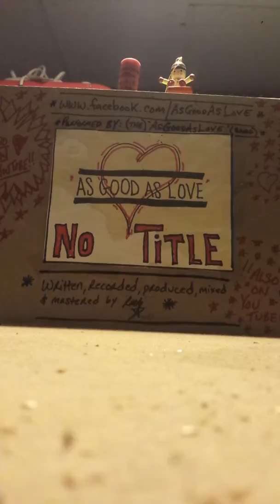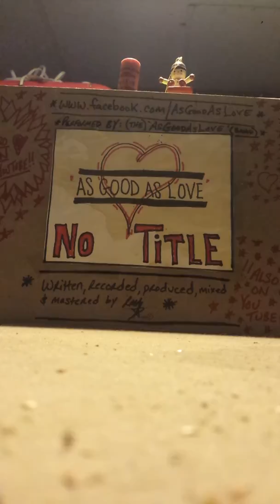AsGoodAsLove-20-"The Dance Of Two Minds"(demo)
*from the 'No Title' LP/c.2002.12.2015.APG